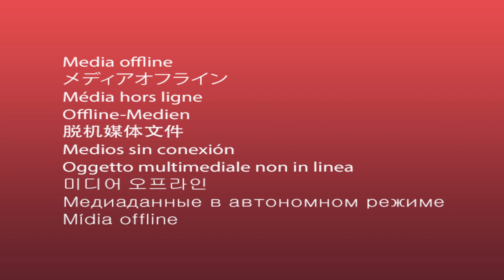কৈকালা স্টেশনে রেললাইনে ফাটল, দ্রুত মেরামত করলেন রেলকর্মীরা।—প্রতিবাদী আওয়াজ